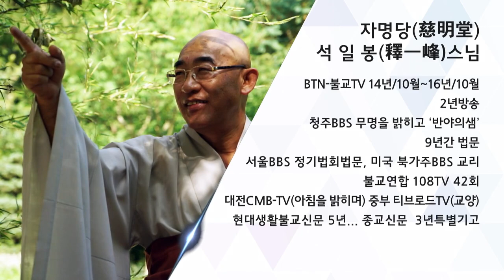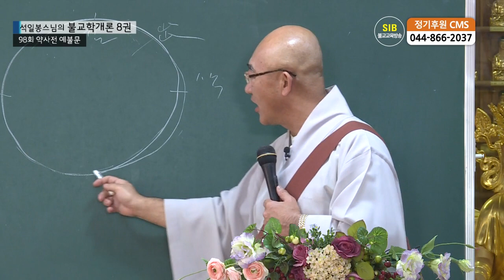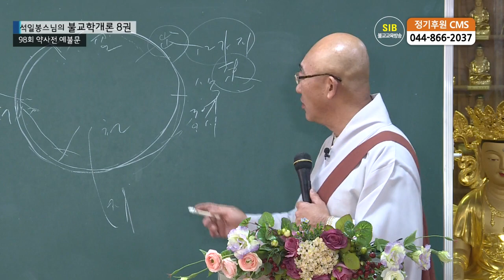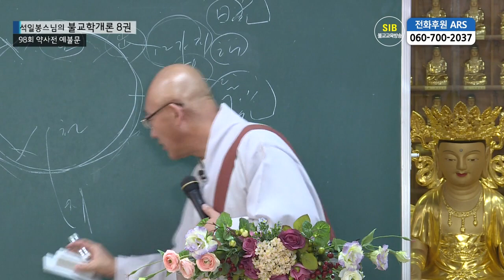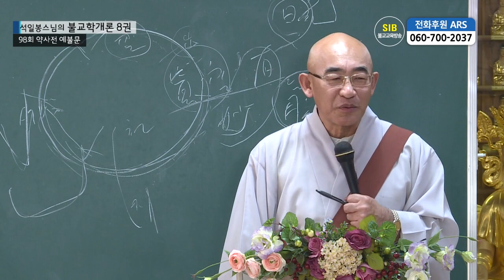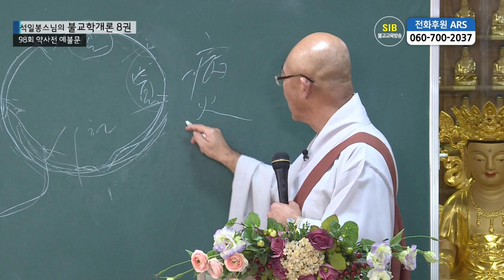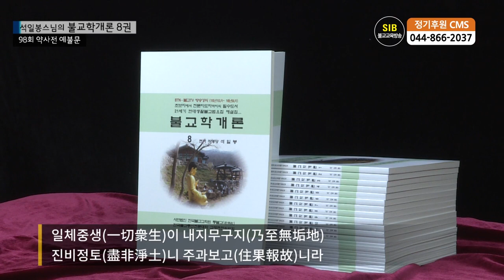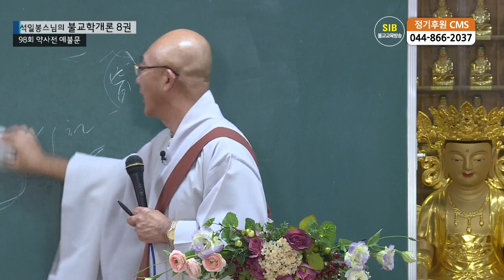제98회(불교학개론8권) - 약사전 예불문